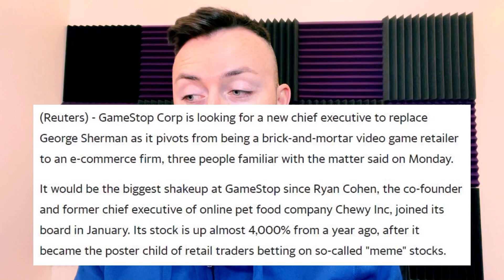Day In The Life Of A NYC Crypto Day Trader